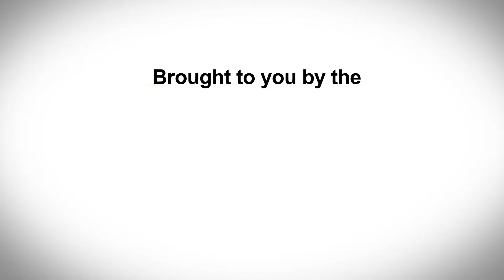Saint Lucia National Volunteer Program Panel Discussion on Volunteerism